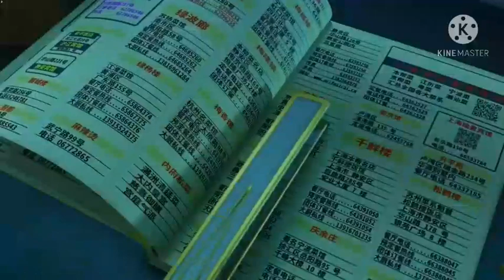Šanghaj special (CZ Titulky) PART 30 (Kouzelná beruška)Miraculous ladybug (FR dab)